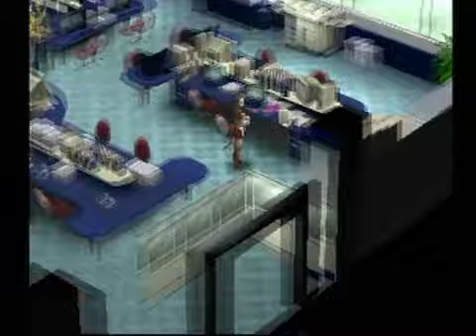名前、ワンロン千鶴子だよね？【ペルソナ2罰】Part10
※2011年の動画なので画質・音質はお許しください。
これより先は以下の内容で縛りプレイしてます。
・舞耶さんのステータスはLUC全振り
・道具はインセンスと雑誌以外禁止
・インセンスは全てパオフゥが食べる
・パオフゥはゴールドスーツ固定
・カジノ禁止